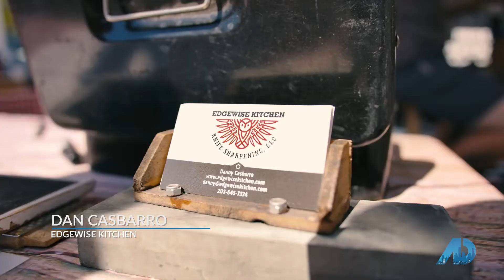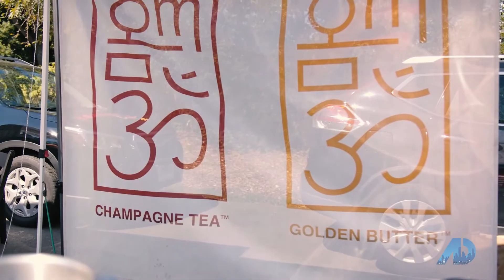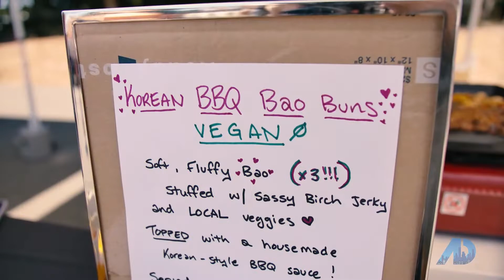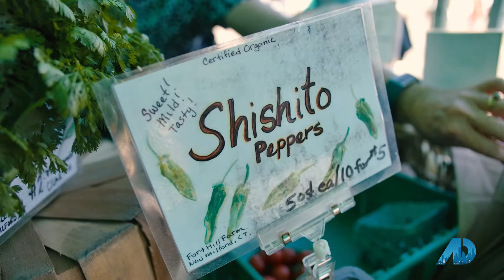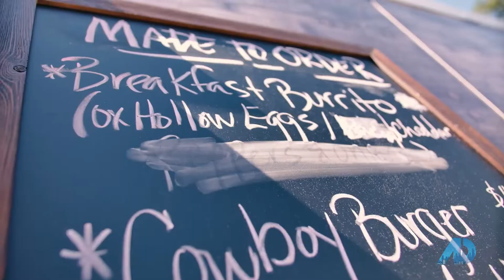Westport Farmers Market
Come with us as we explore a few of the 45 vendors that come together to bring fresh, local, and healthy seasonal food to Westport's community!